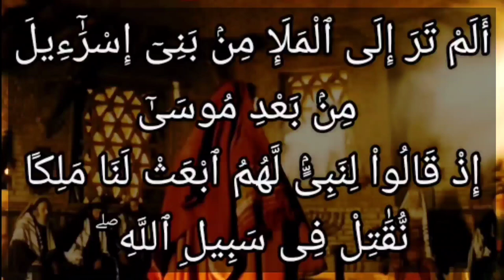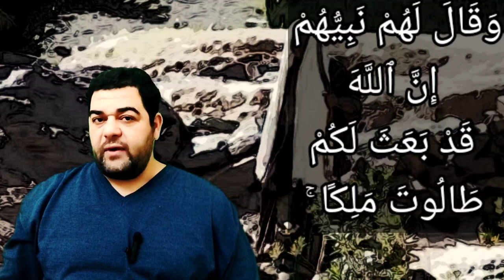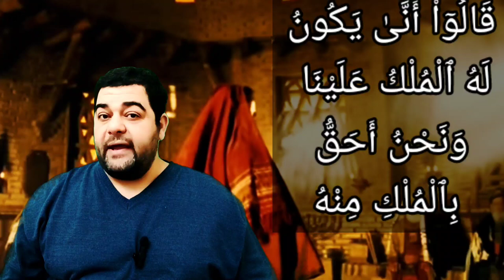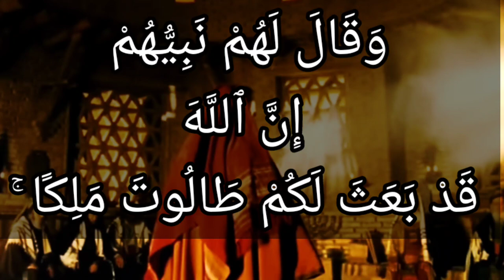تفسير سورة البقرة ٢٤٧: وقال لهم نبيهم إن الله قد بعث لكم طالوت ملكا ۚ قالوا أنى يكون له الملك علينا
وَقَالَ لَهُمْ نَبِيُّهُمْ إِنَّ ٱللَّهَ قَدْ بَعَثَ لَكُمْ طَالُوتَ مَلِكًا ۚ قَالُوٓاْ أَنَّىٰ يَكُونُ لَهُ ٱلْمُلْكُ عَلَيْنَا وَنَحْنُ أَحَقُّ بِٱلْمُلْكِ مِنْهُ وَلَمْ يُؤْتَ سَعَةً مِّنَ ٱلْمَالِ ۚ قَالَ إِنَّ ٱللَّهَ ٱصْطَفَىٰهُ عَلَيْكُمْ وَزَادَهُۥ بَسْطَةً فِى ٱلْعِلْمِ وَٱلْجِسْمِ ۖ وَٱللَّهُ يُؤْتِى مُلْكَهُۥ مَن يَشَآءُ ۚ وَٱللَّهُ وَٰسِعٌ عَلِيمٌ

التفسير الميسر : وقال لهم نبيهم: إن الله قد أرسل إليكم طالوت مَلِكًا إجابة لطلبكم، يقودكم لقتال عدوكم كما طلبتم. قال كبراء بني إسرائيل: كيف يكون طالوت مَلِكًا علينا، وهو لا يستحق ذلك؟ لأنه ليس من سبط الملوك، ولا من بيت النبوة، ولم يُعْط كثرة في الأموال يستعين بها في ملكه، فنحن أحق بالملك منه؛ لأننا من سبط الملوك ومن بيت النبوة. قال لهم نبيهم: إن الله اختاره عليكم وهو سبحانه أعلم بأمور عباده، وزاده سَعَة في العلم وقوة في الجسم ليجاهد العدو. والله مالك الملك يعطي ملكه مَن يشاء من عباده، والله واسع الفضل والعطاء، عليم بحقائق الأمور، لا يخفى عليه شيء.